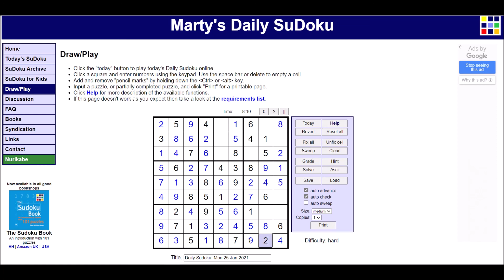Sudoku 1/26/21 hard - no copyright Clean Break